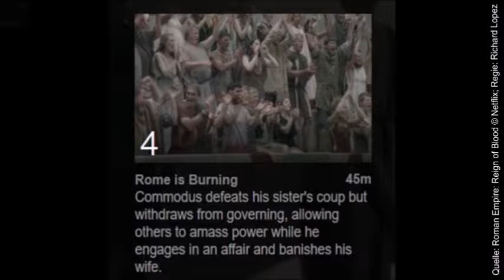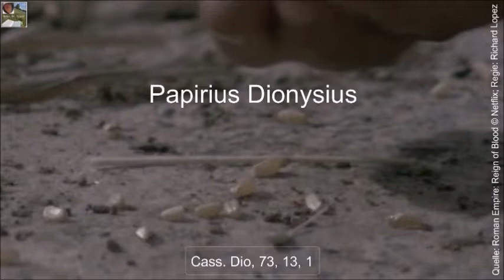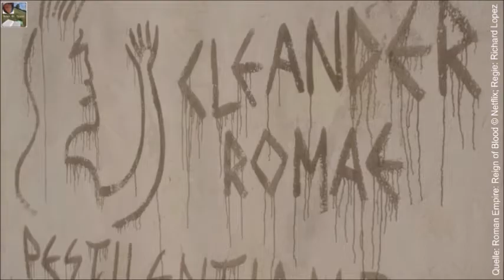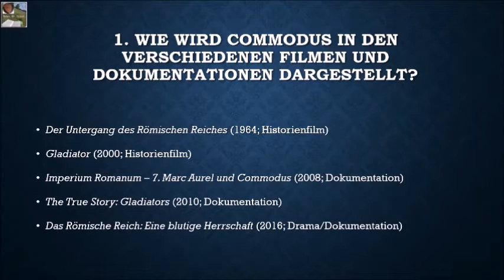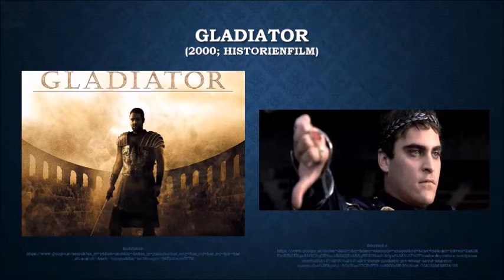"Rom in Flammen" - Netflix Review: Teil 4/6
Analyse von Teil 4 der Netflixserie "Der Mann, der Rom den Untergang brachte."
Folge 4: "Rom in Flammen"

In dieser Folge geht es darum, dass nach dem missglückten Mordanschlag auf Commodus, dieser sich immer mehr zurückzieht und die Regierungsgeschäfte seinem Freund Cleander überlässt - doch dieser hintergeht Commodus, um seine Macht zu stärken.

Wie stellt Netflix die Ereignisse dar? Was berichten die antiken Autoren darüber?
Viel Spaß bei meiner Analyse!

Hier noch ein paar Infos zur Serie:
Originaltitel: Roman Empire: Reign of blood
Deutscher Titel: Römisches Reich: Blutige Herrschaft
Veröffentlichung: 11 November 2016
Regie: Richard Lopez
Produktion:  Stephen David Entertainment
Drehbuchautor: Jeremiah Murphy
Genre: Dokumentation / Drama
Altersfreigabe:  ab16 Jahren
Inzwischen gibt es zwei weitere Staffeln, die sich mit Iulius Caesar und Caligula beschäftigen.

Seid ihr an historischen Rätseln interessiert?
Dann schaut gerne hier bei meiner Rätseltour durch Wien vorbei ;-)